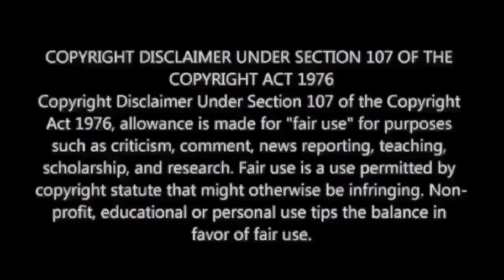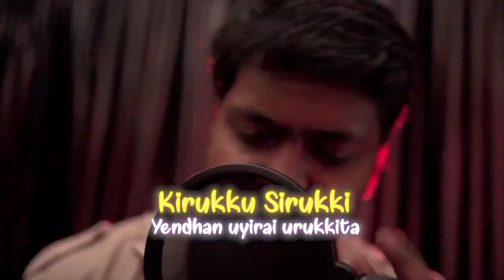Ayalaan - Ayalaa Ayalaa Lyric | Sivakarthikeyan | @ARRahman | M.O.U | Mr Earphones